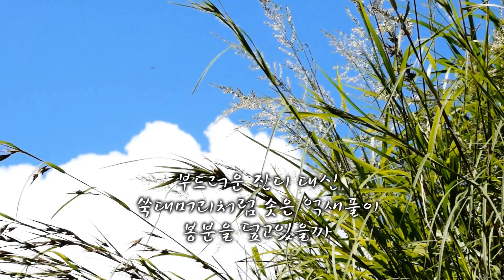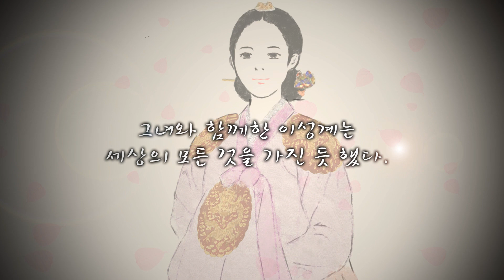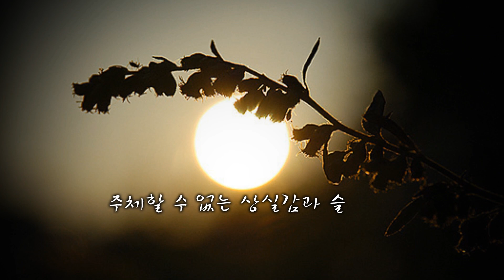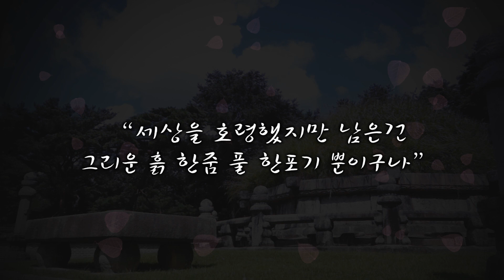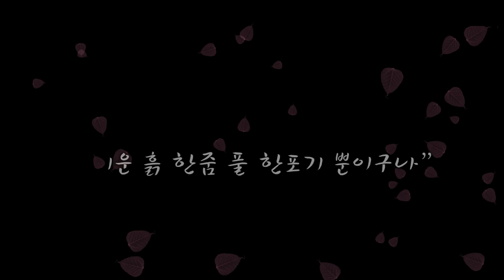조선왕릉 이야기 _ 건원릉 태조이성계편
태조 이성계는 조선을 건국한 강력한 힘을 가졌던 왕이었다. 그는 나라를 세울 만큼 강인한 인품과, 그를 따르는 수 많은 사람들 등 모든 것을 다가졌지만, 그런 그에게도 가질 수 없던 것이 있었다. 그건 바로 사랑. 아들들의 권력다툼의 피바람으로 인해 그는 사랑하는 사람을 잃었으니.